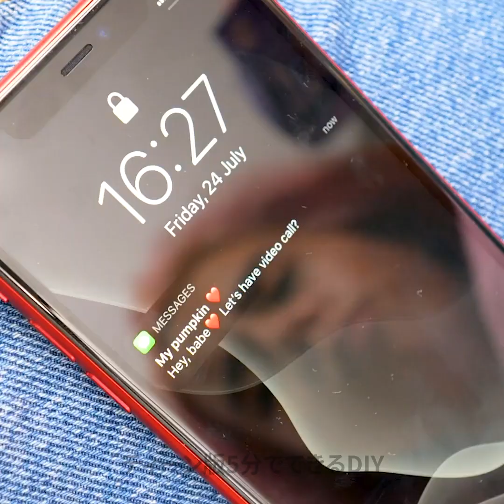🌺🚿 生活を救う生理ハックで、いつでもフレッシュで自信に満ち溢れているようにしましょう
最新のビデオで人生を変える生理の裏技を発見しましょう！ 月経痛を和らげる方法から漏れを管理する方法まで、月経期間を楽に過ごすための必須のヒントと裏技をご用意しております🩸💪

タイムスタンプ:

00:27 緊急トリック
01:05 汚れを隠す方法
01:32 パッドを隠す場所
02:20 緊急パッド